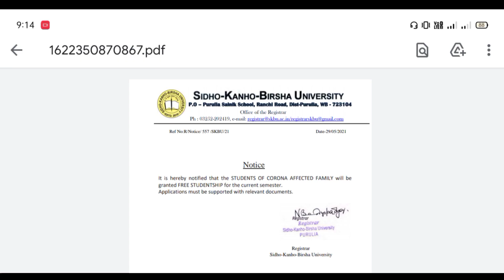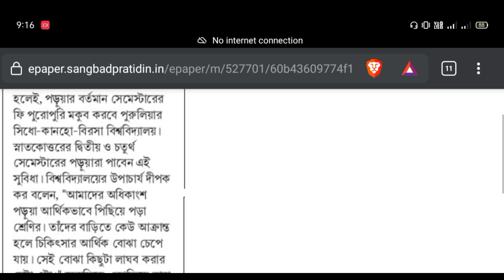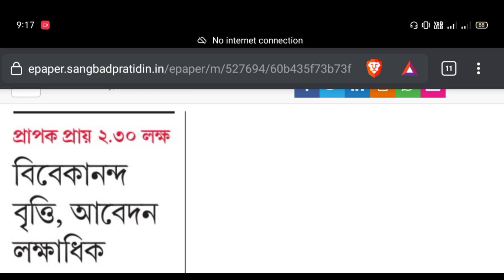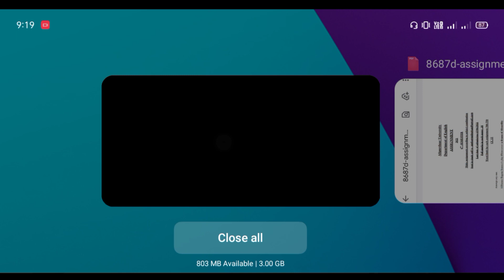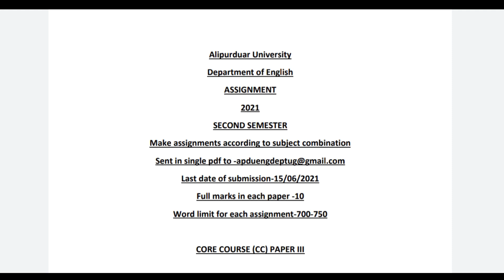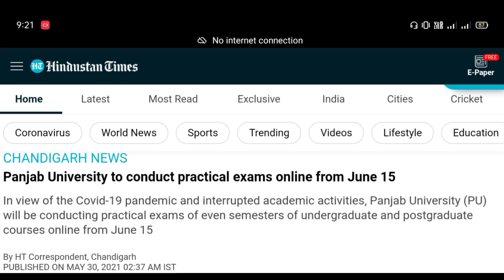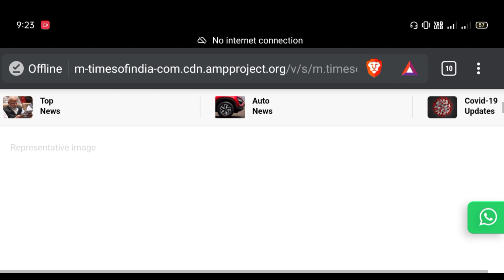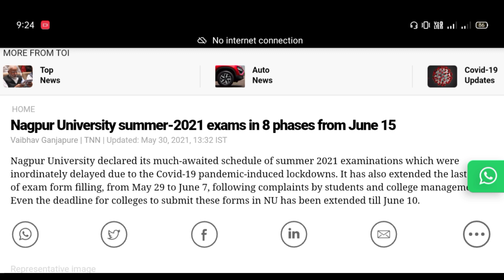Even Sem Exam Online?🔥: ফি মকুব:বিবেকানন্দ স্কলারশিপ: Even Sem Assignment Notice: Online Exam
University Opening: MAKAUT Result: মাধ্যমিক: উচ্চমাধ্যমিক: ফি মকুব: পরীক্ষার রেজাল্ট থেকে কলেজ খোলা

jadavpur university
fake notice
Calcutta University part 3 incomplete result
Calcutta University
Calcutta University
obe
Calcutta University
Calcutta University
Burdwan University
Cu
ugc
Calcutta University
Jadavpur University
Kalyani University
Uttarbanga University
Raiganj University
Vidyasagar University
Calcutta University
Calcutta University new rules on odd sem exam
cu exam
how to make front page
obe
cu

With love
Manna's Coaching